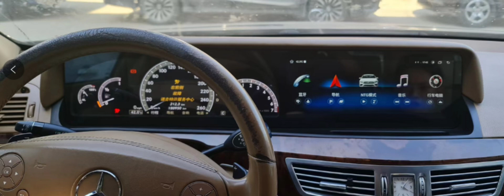Mercedes-Benz S Class (W221) 2006–2015 12.3 inch 4+64